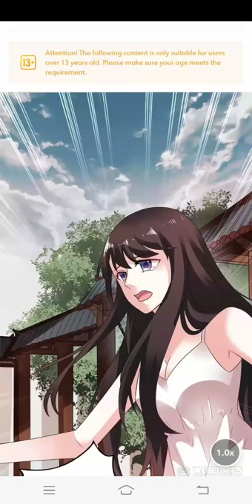My Groom is Yama Chapter 3